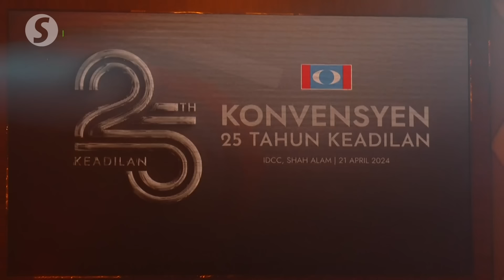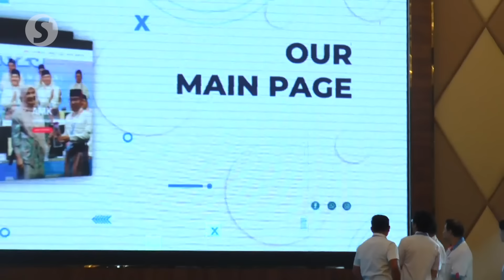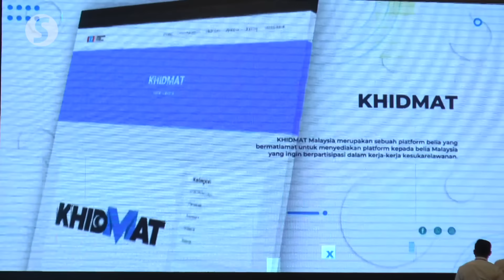Learn from the past, find ways to stay relevant for the future, Rafizi urges PKR members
Learn the lessons of others and find effective ways to ensure PKR remains relevant for decades to come, reminds Rafizi Ramli.

Speaking at the PKR 25th convention on Sunday (April 21), the deputy party president emphasised the need for the party's leadership to reassess its approach now that PKR is part of the federal government, especially as the country is heading for the 16th General Election (GE16) in about three years.